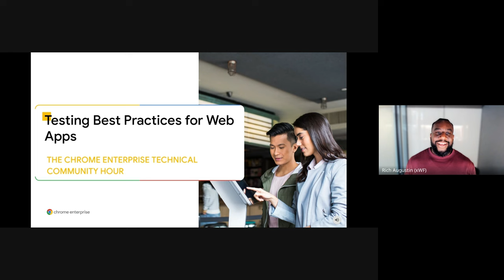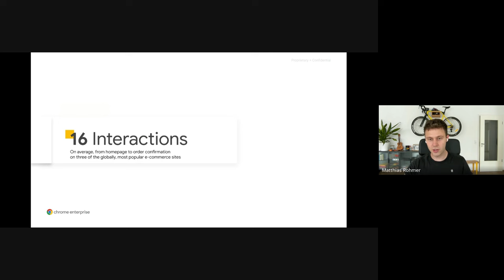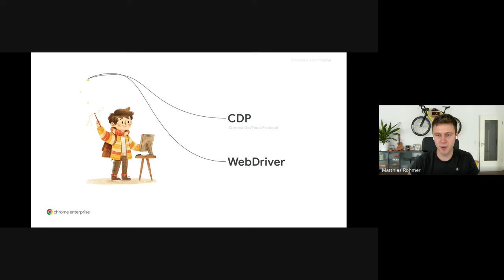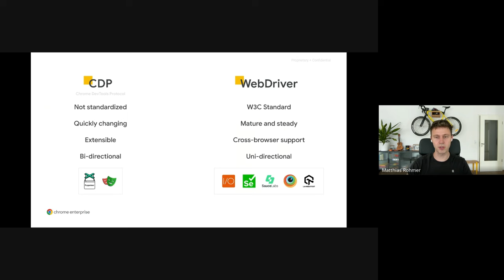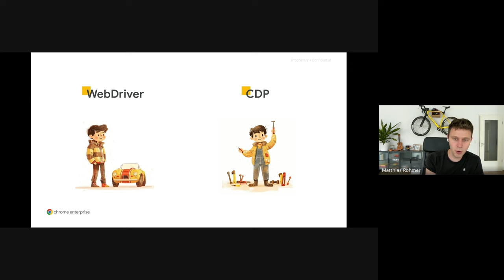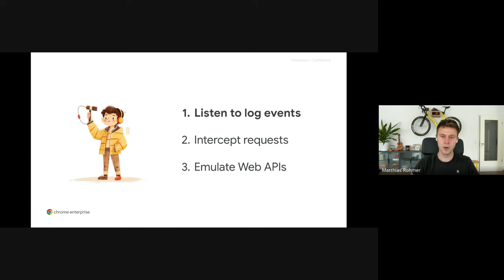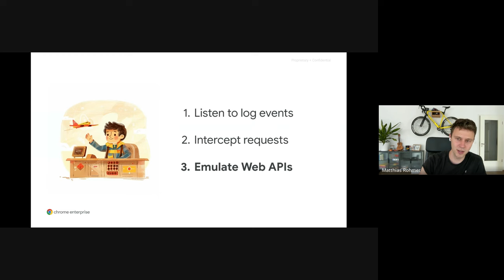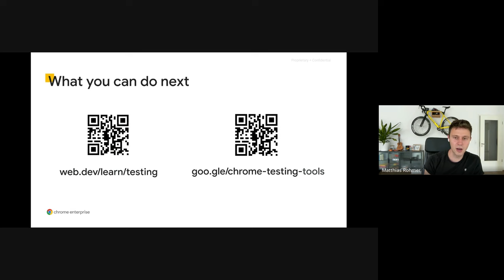Protocols and Tools for Testing Web Apps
Learn how to deliver reliable web experiences by combining modern test automation tools from Chrome with best practices. Explore tools like Chrome for Testing, Chrome’s new headless mode, and Puppeteer, and learn about latest web standards like WebDriver BiDi. Discover how to adopt a quality-as-a-feature mindset, and find guidance to test more complex user journeys involving AI, Chrome extensions, and beyond.